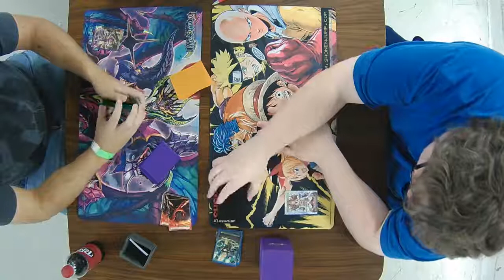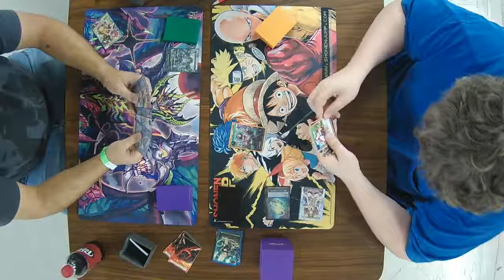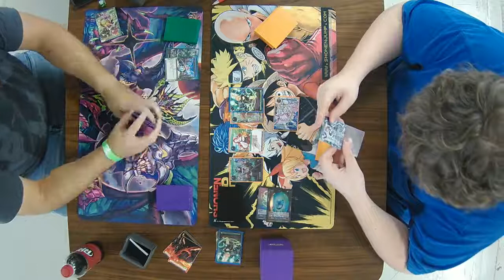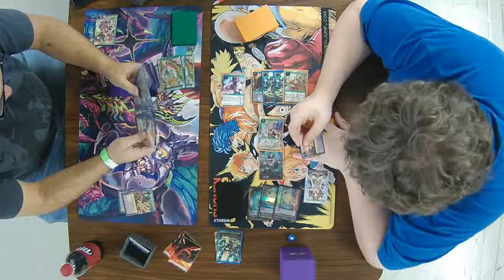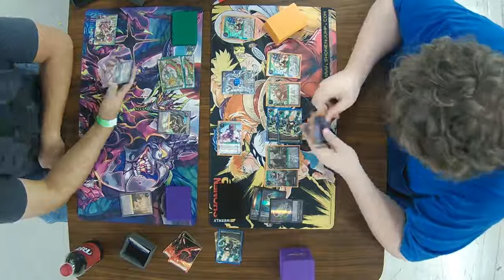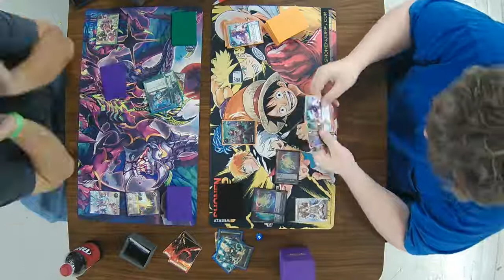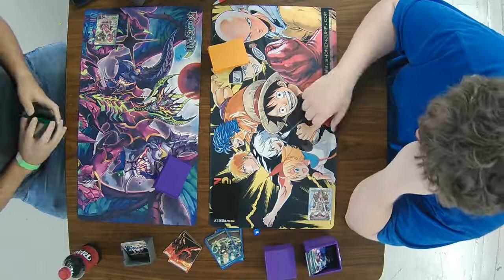Force of Will Weekly Event 9/22/17 Round 1 Aiden Woodward vs Ryan Vignetti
Force of Will Weekly Event 9/22/17
Round 1